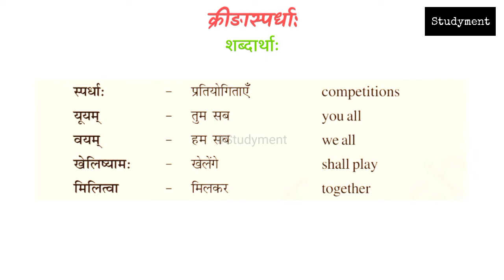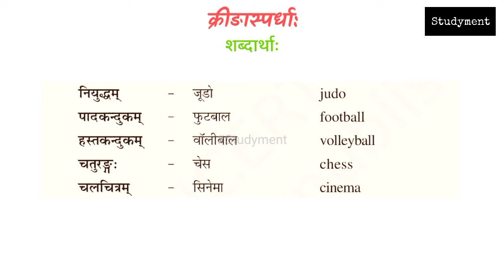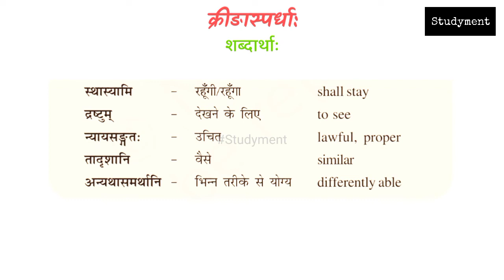Class 6 Sanskrit Chapter 9 Word meanings | क्रीङास्पर्धा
About this video:
Subject: NCERT Class 6
Book: Ruchira Part 1
Chapter 9 - क्रीङास्पर्धा:
शब्दार्थाः (Word meanings)
कठिन शब्द (difficult words)

पाठ का अभ्यास (Exercise of this chapter):
🔸️🔸️ coming soon 🔸️🔸️